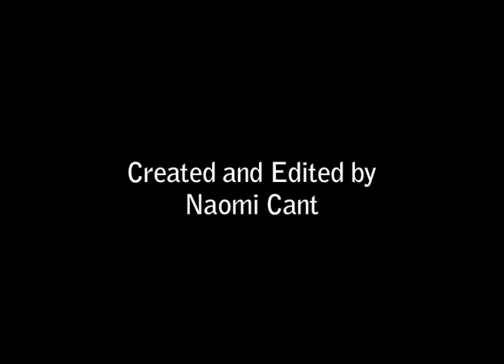Benji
Final piece for my Final Major Project. Pre- degree Foundation Diploma in Art & Design. University for the Creative Arts, Farnham.

Stop motion, lip sync animation.